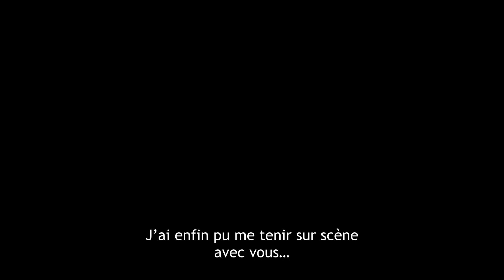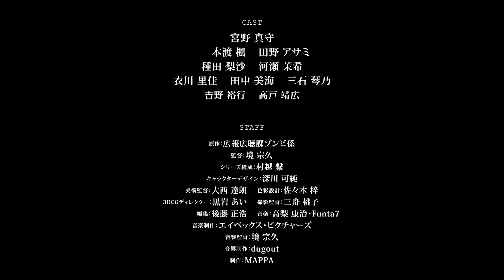ZOMBIE LAND SAGA REVENGE | TRAILER OFFICIEL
ZOMBIE LAND SAGA REVENGE

Le retour d'un groupe de filles légendaires devenues des idoles zombies ! Un jour, Sakura Minamoto a perdu la vie dans un malheureux accident. Pourtant, dix ans plus tard, elle s'est réveillée dans un étrange manoir et une mystérieuse productrice lui a annoncé qu'elle allait rejoindre un groupe d'idoles. Sept filles sont ainsi chargées d'une mission pour sauver la préfecture de Saga en plein déclin. Elle ont adopté le nom de groupe Franchouchou et après avoir surmonté les difficultés liées à leurs différences d'âges et d'époques, elles ont réussi à donner leur premier concert. Aujourd'hui, le rideau se lève sur un nouveau chapitre de l'histoire de Franchouchou, alors qu'elles marchent vers un avenir plein d'espoir...

La saison 1 de ZOMBIE LAND SAGA est toujours disponible sur Crunchyroll.